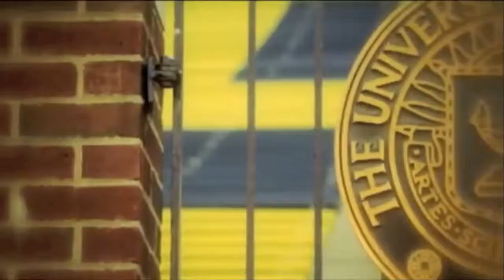The Conquering Heros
Michigan Football Trailer

Created by: Trevor Anderson